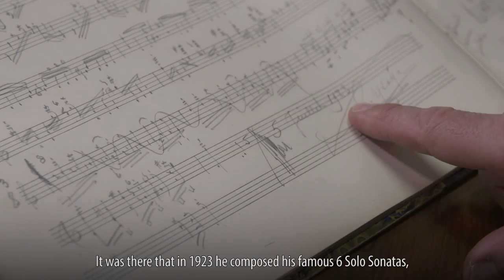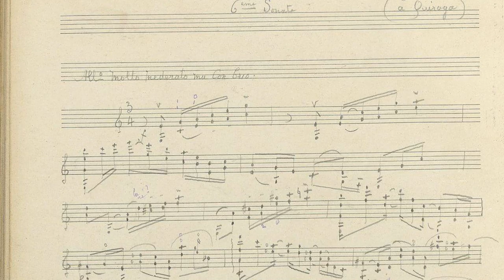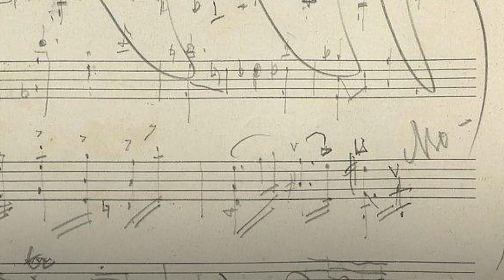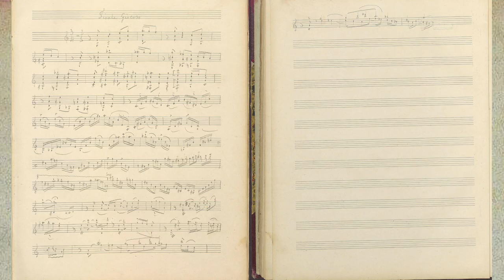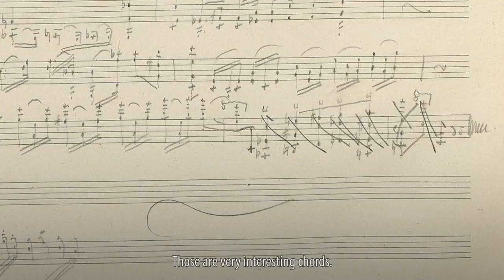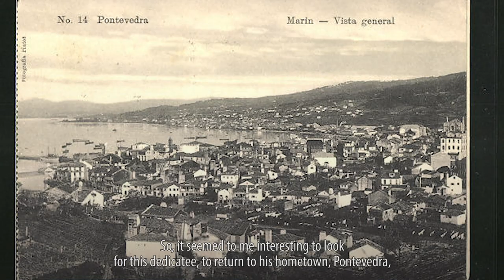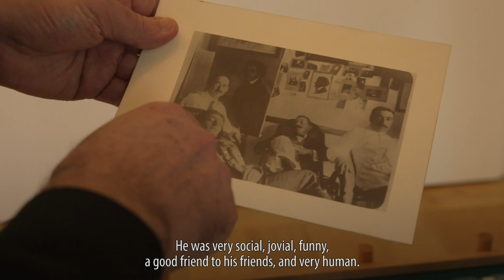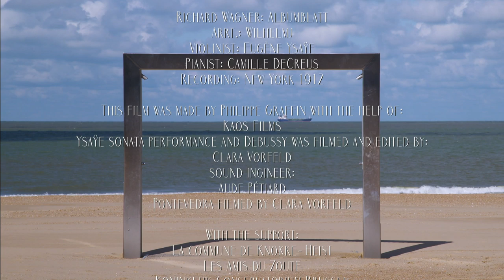Ysaye's Secret Sonata (Short, English Version)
This film is the short version of Ysaÿe's Secret Sonata focusing on the newly discovered Sonate posthume op 27bis by the composer. Thanks to KCB, Mme Milagros Bara-Ponte, Pontevedra, Royal Northern College of Music library, and the commune of Knokke-Heist.
Special thanks to Clara Vorfeld, Aude Pétiard and Stephanie Michel